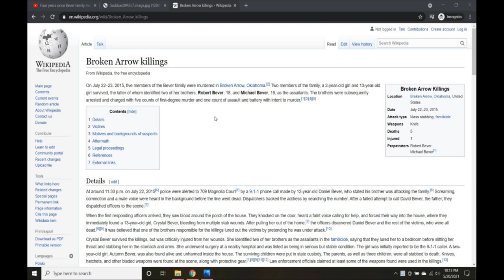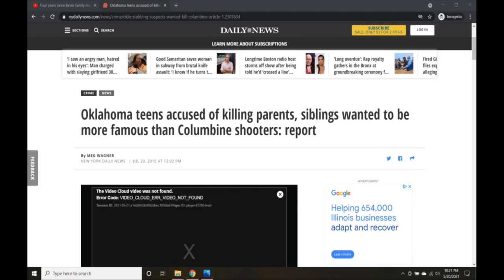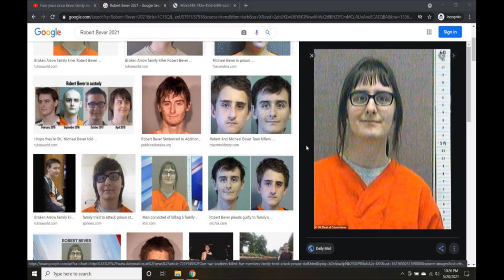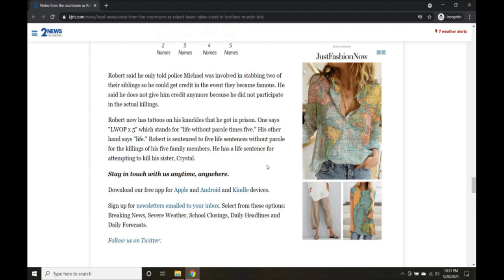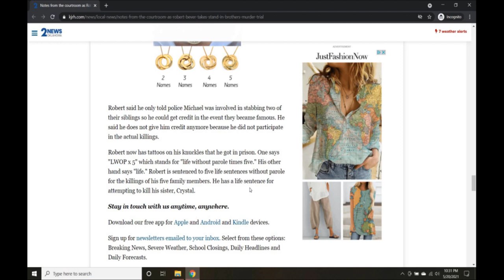Robert Bever gets turned out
Robert Bever was the brains behind the Broken Arrow killings that took place in 709 Magnolia Court, Broken Arrow, Oklahoma on July 22-23, 2015. After 2 or 3 years in prison, he has since grew his hair long and seems to be having a bad time much worse than if Sans dunked on him.